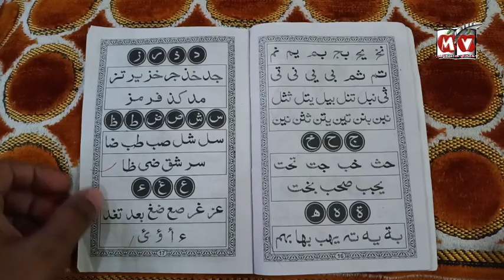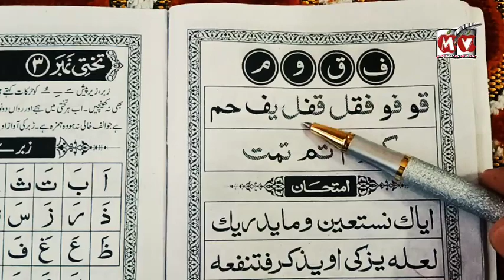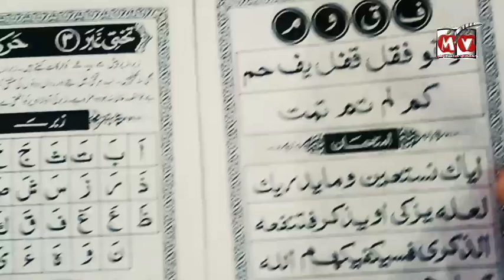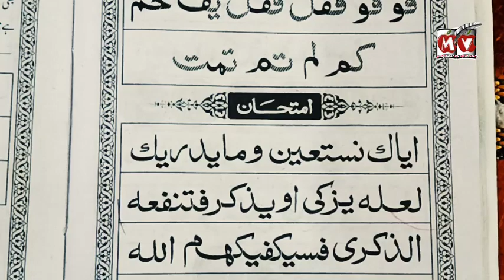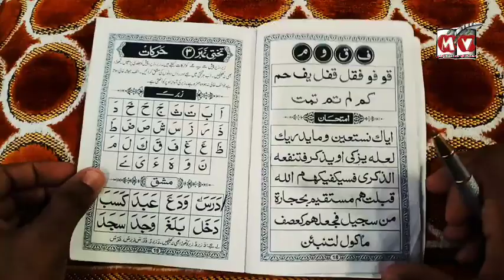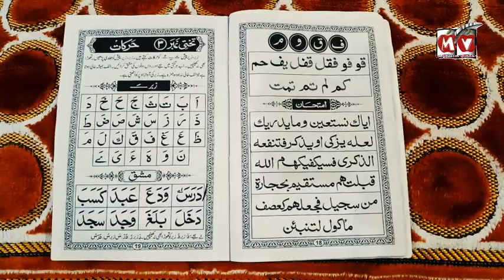Ayen Quran Seekhte Hain / Part 14 / with full tajweed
Mokammal tajweed, Mokammal Makhraj ke sath,
Khud bhi seekhiye aor apne Baccho ko bhi sikhayen.
Mirza Voice